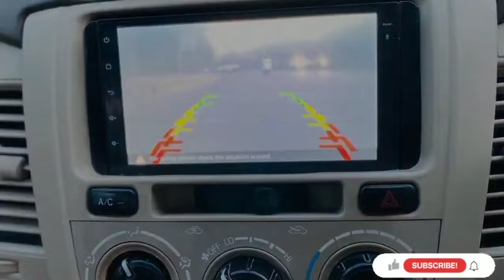కేవలం 2 లక్షలు మాత్రమే || second hand car for sale in hyderabad || used Innova car for sale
12000/- only || passion pro for sale || Bike For sale || 2019 Model || second hand bike hyderabad

2017 model XL 6 for sale || used cars for sale in hyderabad || urgent sale cars in hyderabad

అప్పుల బాధ వల్ల అమ్ముతున్న || used Activa for sale in hyderabad || second hand bikes for sale

13000/- only || glamour for sale || Bike For sale || second hand bike hyderabad || urgent sale

12000/- only || glamour for sale || Bike For sale || second hand bike hyderabad || urgent sale

15000 only || pulsar bike for sale || second hand bike for sale || urgent sale || 2015 model

second hand car for sale in hyderabad || usedi20 asta for sale in hyderabad || 190000/- only.

2017 model XL 6 for sale || used cars for sale in hyderabad || urgent sale cars in hyderabad

8000/- only || splendor plus for sale || Bike For sale || second hand bike hyderabad || urgent sale

6000/- only || passion pro for sale || Bike For sale || second hand bike hyderabad || urgent sale

16000 Only || RX bike for sale || Bike For sale || second hand bike hyderabad

12000 Only || Glamour bike for sale || Bike For sale || second hand bike hyderabad || 2019 model

19000 only || pulsar bike for sale || second hand bike for sale || urgent sale || 2021 model

8000/- only || XL for sale || Bike For sale || 2018 Model || second hand bike hyderabad

12000/- only || passion pro for sale || Bike For sale || 2018 Model || second hand bike hyderabad

used scooty for sale in Hyderabad | Second hand scooty in Hyderabad | scooty market in Hyderabad

18000/- only || 2018 Model || honda for sale | Bike For sale  || second hand bike hyderabad

12000 Only || Glamour bike for sale || అమ్మబడును|| Second hand bikes in Telugu || 2018 model

11000/- only || 2018 Model || honda shine for sale | Bike For sale  || second hand bike hyderabad

10000/- only || splendor plus for sale || Bike For sale || second hand bike hyderabad || urgent sale

second hand car for sale in hyderabad || used cars for sale in hyderabad || low price cars in hyd

2 lakhs only || XUV500 for sale || second hand XUV 500 car for sale || 2016 model || sun roof car

కేవలం 3 లక్షలు మాత్రమే || best second hand cars in hyderabad || used cars in hyderabad

అప్పుల కారణంగా CAR అమ్ముతున్న ఓనర్... best second hand cars in hyderabad || used cars in hyderabad

నేను బెంగళూరు వెళ్ళిపోతున్నాను అని అమ్మేస్తున్నాను best second hand cars in hyderabad || used cars

best second hand cars in hyderabad || used cars in hyderabad telugu || used cars in hyderabad

కేవలం 900000  మాత్రమే || second hand car for sale in hyderabad || used alto car for sale

కేవలం 150000  మాత్రమే || second hand car for sale in hyderabad || used swift car for sale

Job పోయింది EMI కట్టడానికి ఇబ్బంది అవుతుందని అమ్ముతున్నాడు || second hand cars for sale in hyderabad

హాస్పిటల్ ఖర్చులకు డబ్బులు లేవని అర్జెంటుగా అమ్ముతున్నాను || second hand cars for sale in hyderabad

ఈ కారు అమ్మకానికి ఉంది Maruti Suzuki Second Hand Cars |  Second Hand Cars in Hyderabad

అన్ని Paper ల తో సహా 6000/- బండి ని సొంతం చేసుకోండి || second hand bikes for sale in hyderabad

Maruti Suzuki Vitara Brezza ZDi+ Dual tone for sale || second hand brezza for sale in hyderabad

2 Innova కార్లు..4  లక్షలు మాత్రమే || second hand car for sale in hyderabad || used cars for sale

second hand car for sale in Hyderabad || used car for sale in Hyderabad || used ciaz for sale